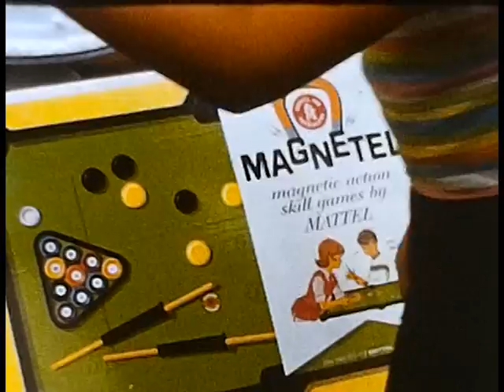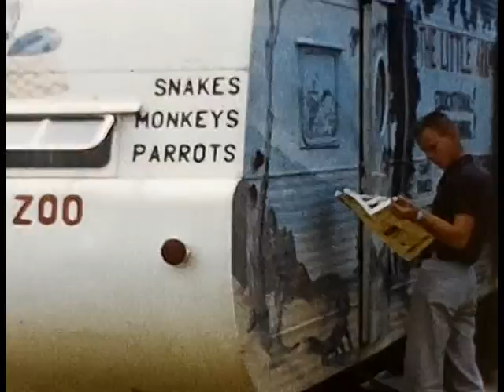Alice's 10th Birthday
Alice's 10th birthday party,visit to mobile zoo with Alice, Terry and their father and with her grandmother at a church or shrine